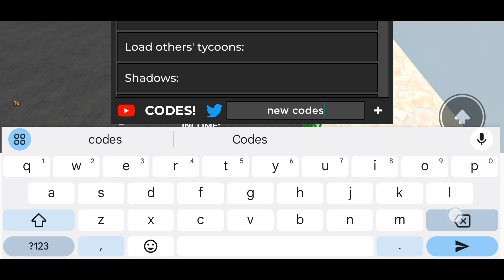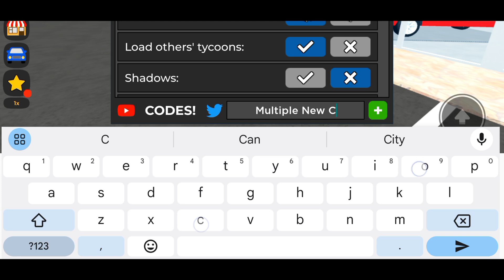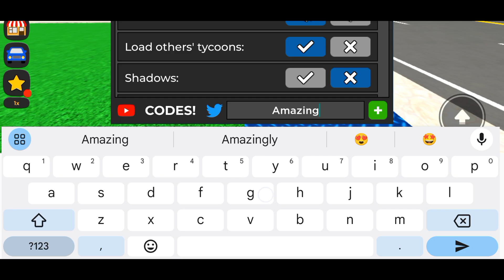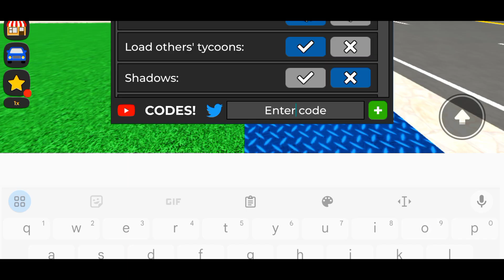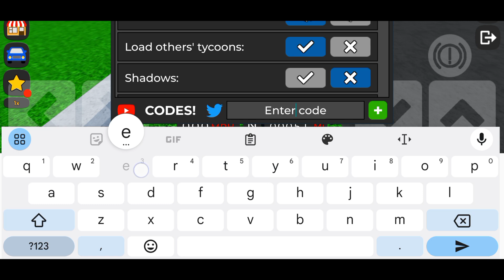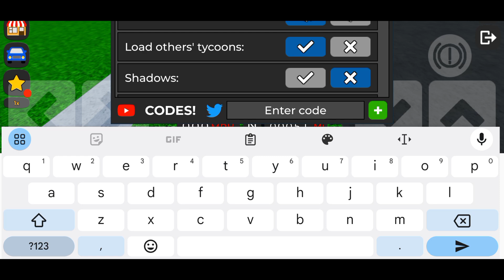🕯️ 12M 🕯️ CAR DEALERSHIP TYCOON CODES - ROBLOX CAR DEALERSHIP TYCOON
Welcome to The Angel's channel, your go-to destination for all things gaming! In this video, we're diving deep into the world of Car Dealership Tycoon – and we've got some exclusive codes that will give you an edge in the game.

Car Dealership Tycoon is a popular simulation game that challenges you to build and manage your very own car dealership. With our codes, you'll be able to unlock new features, gain extra resources, and level up faster than ever before. We'll be sharing each code step by step, so you can follow along and start reaping the benefits right away.

But that's not all – we'll also be providing plenty of context and tips to help you succeed in the game. You'll learn how to maximize your profits, attract more customers, and outmaneuver your competition. With our help, you'll be on your way to becoming the ultimate car dealership tycoon!

So whether you're new to the game or a seasoned player, this video is packed with valuable information that will help you get ahead. Don't miss out – tune in now and get ready to dominate Car Dealership Tycoon like never before!

Thanks.